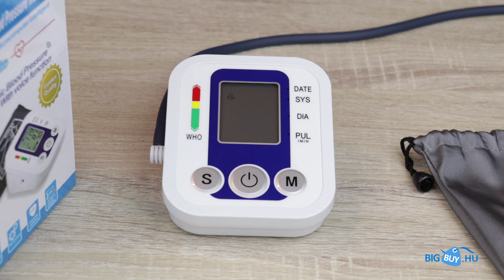Vérnyomásmérő karra LCD kijelzővel - Arm Style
A termék megvásárolható a oldalon.

Vérnyomás: 30-280mmHg

Pulzusszám: 40-199 impulzus / perc

Pontosság: Vérnyomás: ± 3 Hgmm

Pulzusszám: ± 5%

Memória kapacitás: 99 db mérési érték

Működési hőmérséklet és páratartalom: 5 ° C és 40 ° C, 80% RH

Tárolási hőmérséklet és páratartalom: -20 ° C és 55 ° C, 80% -100% RH